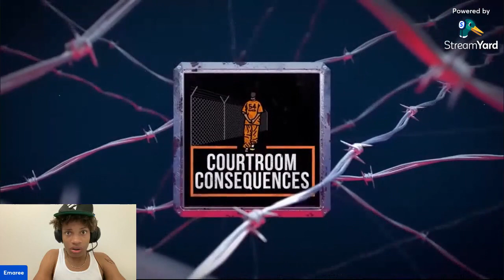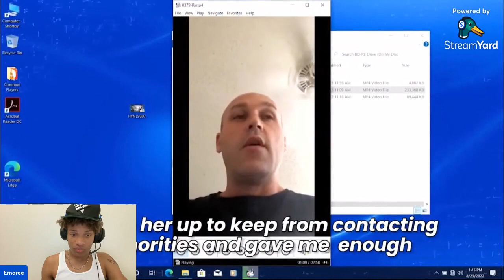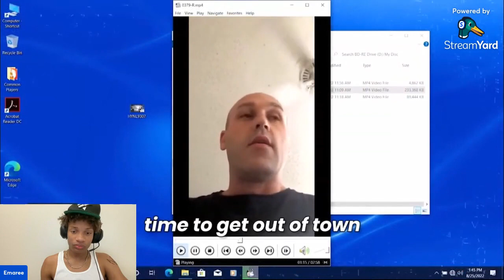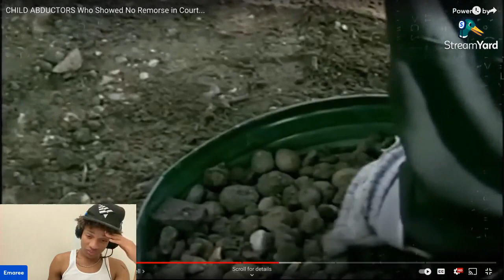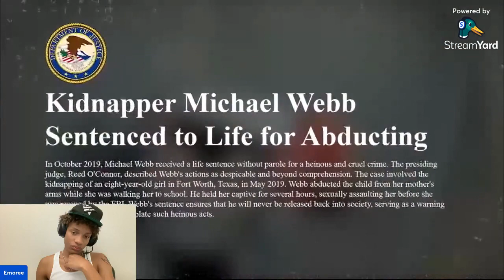Reacting To CHILD ABDUCTERS Who Showed No Remorse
reacting to CHILD ABDUCTERS Show No Remorse….

FAQ:
age: 18
editing software: inshot